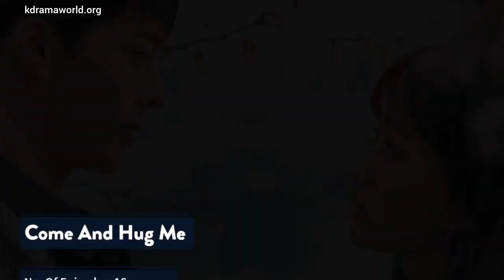Top 16 Romantic-Thriller Kdramas ❤️ Filled With Love & Action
In this video, you will get to know about the Best Romantic-Thriller Korean dramas that you need to watch. These Kdramas are packed with romance, crime, thriller, and action.

Timestamps -

0:00 - Intro
0:17 - Come and Hug Me
0:30 - I Hear Your Voice
0:44 - Pinocchio
0:57 - Tale of the Nine Tailed
1:11 - He is Psychometric
1:26 - While You Were Sleeping
1:40 - The King: Eternal Monarch
1:54 - Vincenzo
2:08 - W: Two Worlds
2:22 - Happiness
2:37 - City Hunter
2:52 - Vagabond
3:02 - When the Camellia Blooms
3:20 - Healer
3:35 - Lawless Lawyer
3:49 - The K2
4:04 - Outro

Musician: Belair